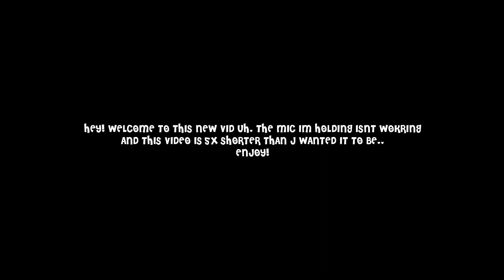Loof’s Skuffed Guide To Anti Valentines Day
Hey, doing monthly uploads now, thought this one is really short so I might make another soon.